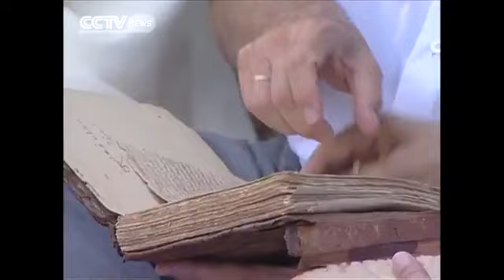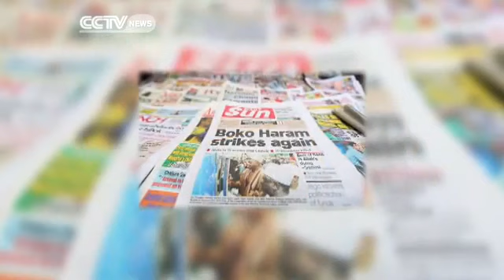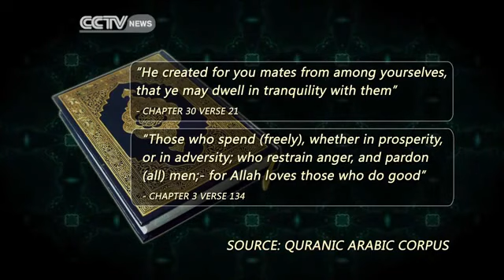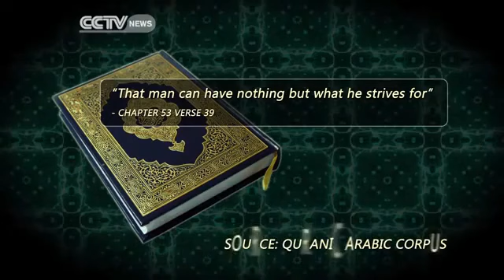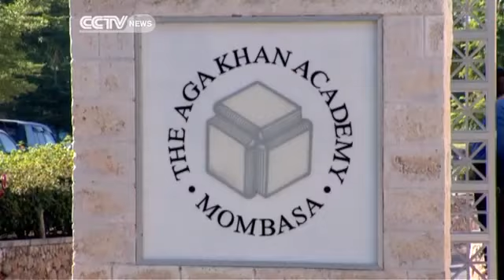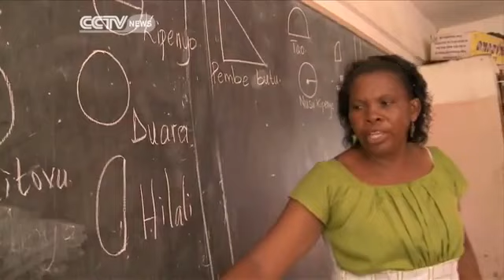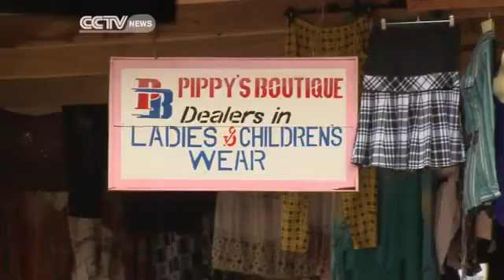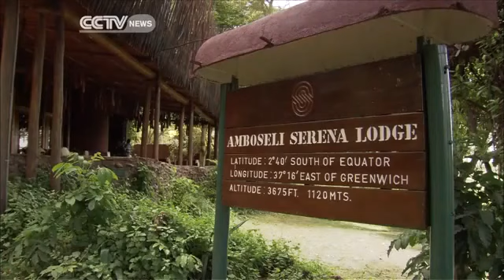Faces of Africa The Aga Khan Creating a Brighter Future for Africa